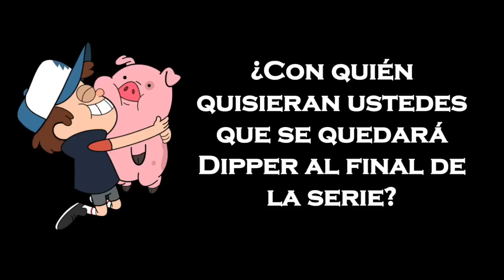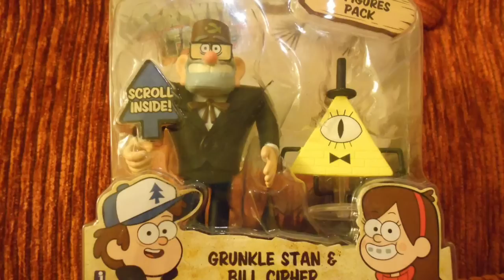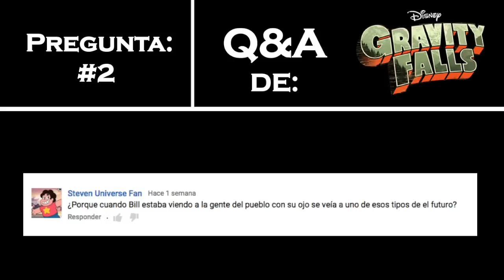Análisis de "Atracción por la Carretera"│Gravity Falls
Porque usted lo pidió, hoy hay un nuevo GRAVITY-ANÁLISIS para hablarles de nuestras opiniones del episodio titulado: ATRACCIÓN POR LA CARRETERA. Donde veremos a la familia Pines junto con otros, viajar a través de Oregón en búsqueda de Atracciones, que puedan opacar a la Cabaña del Misterio ¡Disfrutenlo!

Ask: ask.fm/GeekStuffMx.